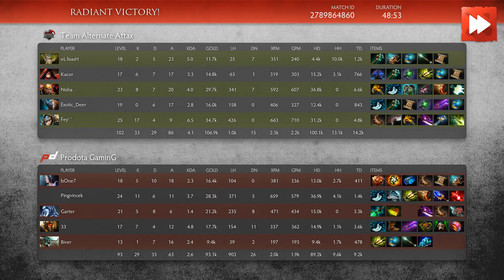Prodota GaminG vs Team Alternate Attax - ProDotA Cup Series by Azubu.tv - Dota Highlights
Prodota GaminG vs Team Alternate Attax

00:12  First blood!
00:57  Prodota GaminG kills an enemy player!
01:16  PD.33 is on a Killing Spree! DOUBLE KILL!
02:01  Prodota GaminG kills an enemy player!
02:19  Team Alternate Attax kills an enemy player!
02:38  PD.Pingvincek is Dominating! DOUBLE KILL!
03:08  Both teams exchange blows! 1 for 1!
03:35  PD.bOne7's DOUBLE KILL leads to a TEAM WIPE!
04:29  ATN.Kacor gets a DOUBLE KILL!
05:26  ATN.Fey`` is on a Killing Spree! DOUBLE KILL!
06:30  ATN.Fey`` gets a Mega Kill! DOUBLE KILL!
07:11  Team Alternate Attax kills 4 players of the enemy team! They're owning!
07:55  Both teams exchange blows! 4 for 4!
08:45  PD.Pingvincek's DOUBLE KILL leads to a TEAM WIPE!
09:35  ATN.Fey`` gets a DOUBLE KILL!
10:41  Team Alternate Attax kills 3 members of the opposition!
11:43  Team Alternate Attax kills 3 players of the enemy team!